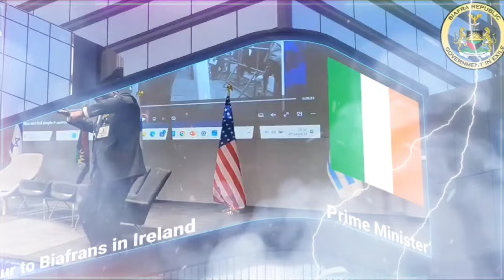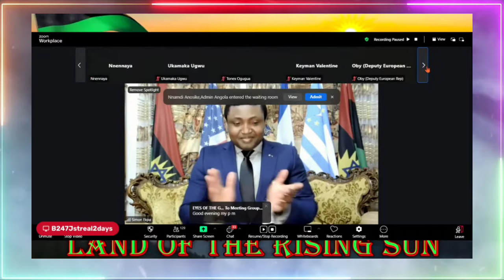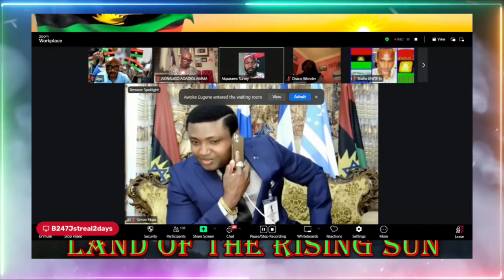{Simon ekpa Live 🔴}As he delivered this urgent message to Nigeria government